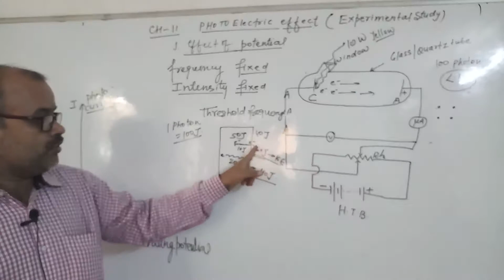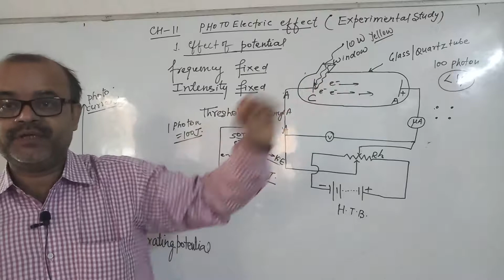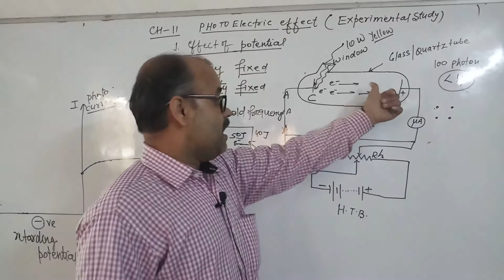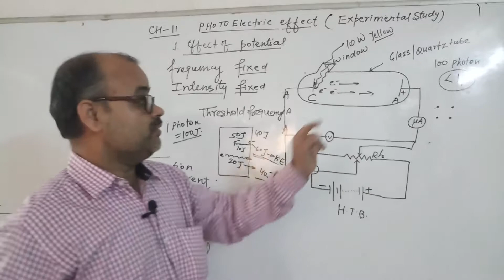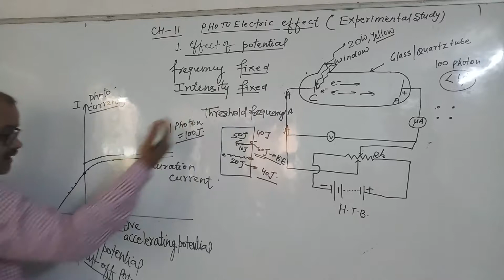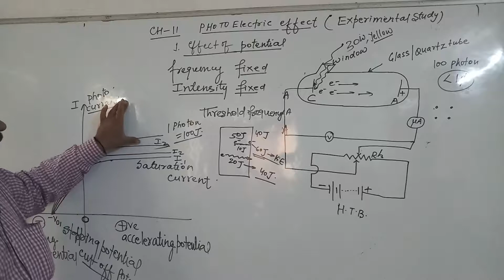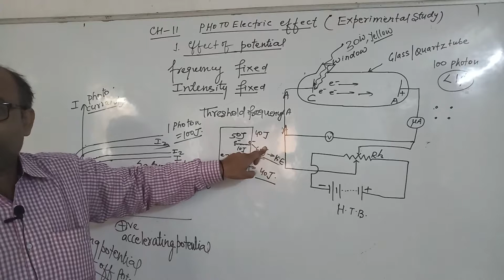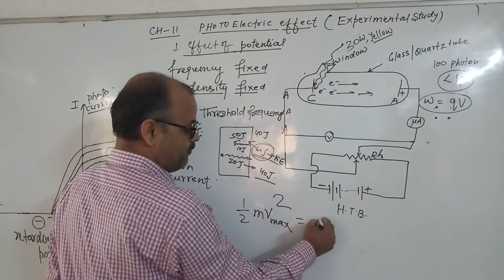Class 12 th physics ch-11 photo electric effect part 2